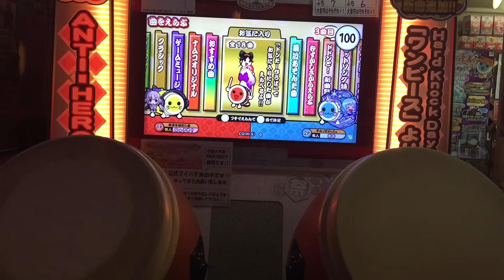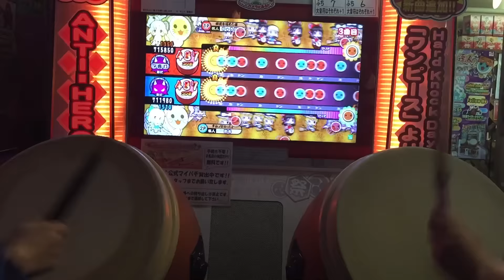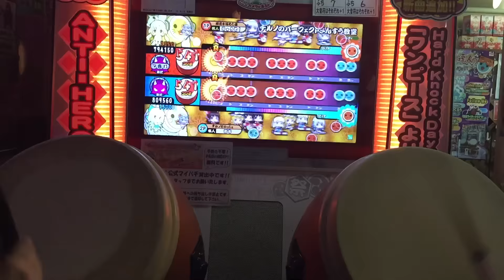【太鼓の達人ホワイト】チルノのパーフェクトさんすう教室 ツイン全良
1Player りゅうと！
2Player ぽち（東京）

撮影場所 ル･モンド 巣鴨店